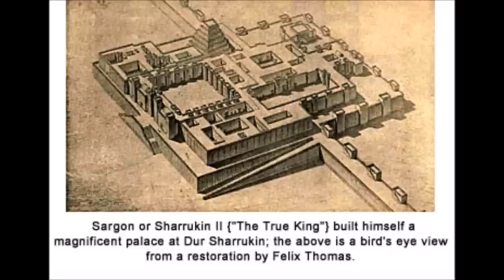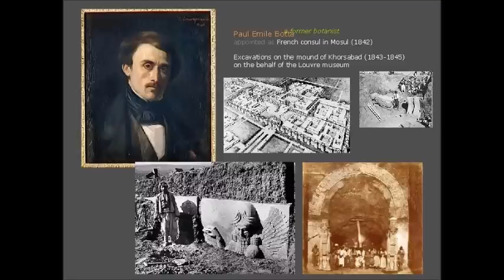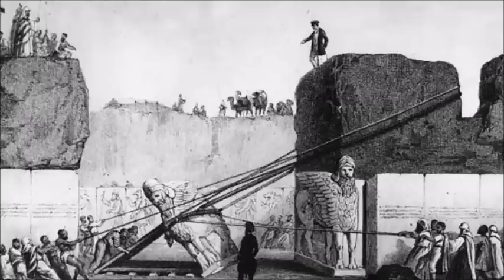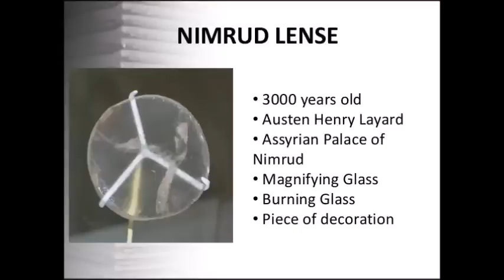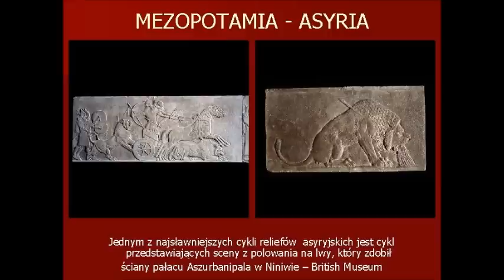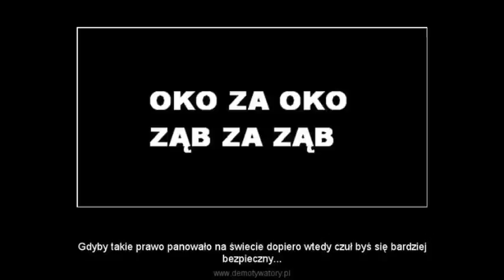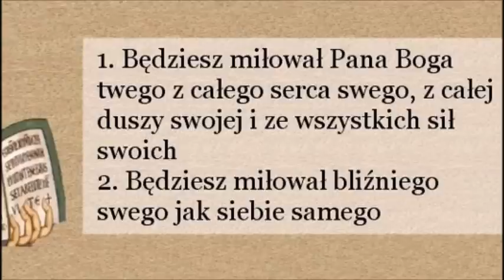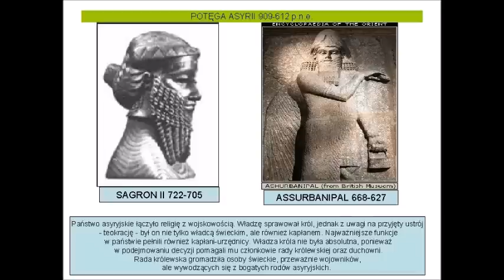Autentyczność Biblii potwierdzona dzięki odkryciom archeologicznym.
Odkrycia archeologów potwierdzające autentyczność  Biblii - wykład  Alfreda Jana Palli pod tytułem Tajemnica dawnych wzgórz